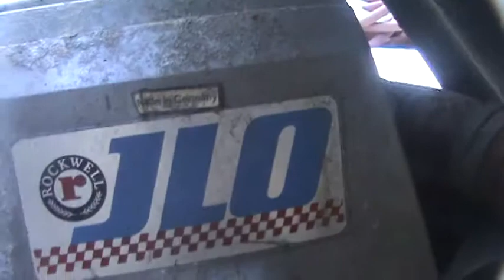tryke ss atv !!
Tryke ss 3 wheeler Rockwell JLO engine